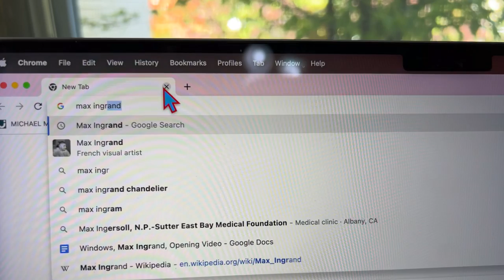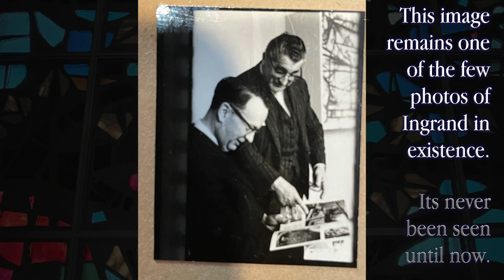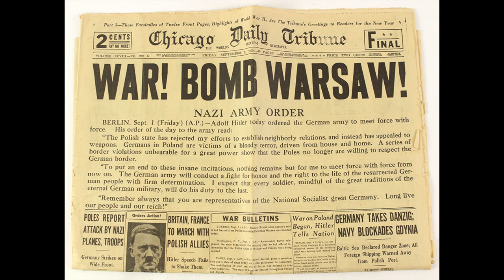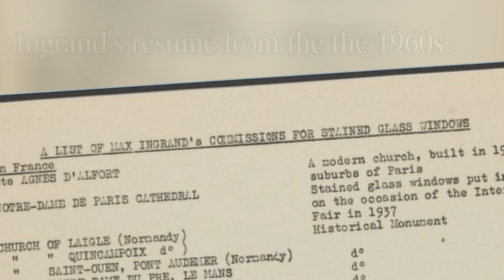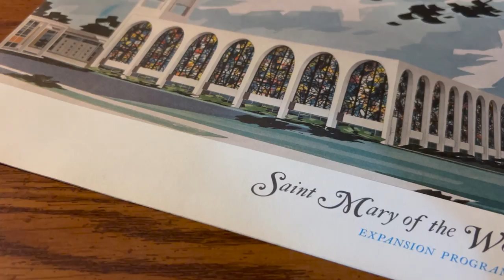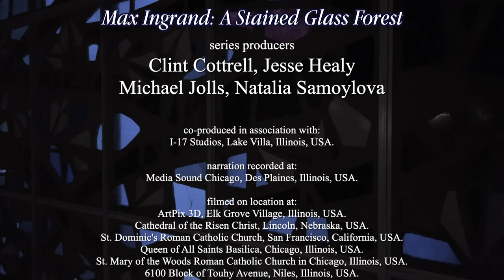Max Ingrand: A Stained Glass Forest – The Marian Stained Glass Windows (Ep. 1)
In 1966, Max Ingrand, a world renowned glass artist, was hired for a major expansion project at St. Mary of the Woods in Chicago. Over fifty years have passed since the completion of Ingrand’s floor-to-ceiling stained glass arches, and they’ve slowly gotten buried in the annals of history by Ingrand’s other great accomplishments… until now.

St. Mary of the Woods invites you to be inspired by the church’s “forest” of stained glass that honors the Blessed Mother for a unique evangelization project. Eight depictions of Mary are seen in Ingrand’s panorama – each version representing a different spiritual devotion of the Catholic faith. In the medieval period, the artwork in churches was used to teach the faith; in keeping with that tradition, we’ve invited a variety of speakers to help explain the meaning of the eight Marian stained glass windows.

Special thanks to the following places for allowing us to film there:
ArtPix 3D, Elk Grove Village, Illinois
Cathedral of the Risen Christ, Lincoln, Nebraska
St. Dominic’s Roman Catholic Church, San Francisco, California
Queen of All Saints Basilica, Chicago, Illinois

Narration Audio Supervisor:
Andrew Dylewski, at Media Sound Chicago

Original Music Recording & Mixing by:
Bryan Hughey

Piano (“Hail Holy Queen”):
Carrie Elko

Production Assistants:
Bryan Hughey & Natalia Samoylova

Supervising Sound Editor:
Jesse Healy

Contributors:
Larry Biela, Ken Gerdes, Fr. Rich Jakubik & Peter Scheidler

Narration Recording by:
Andrew Dylewski of Media Sound Chicago, Des Plaines, Illinois

Written & Narrated by:
Michael Jolls

Filmed & Edited by:
Clint Cottrell & Michael Jolls

Series Producers:
Clint Cottrell, Jesse Healy, Michael Jolls & Natalia Samoylova

Series Executive Producer:
Fr. Rich Jakubik

If you would like to make a donation to St. Mary of the Woods Catholic Church, you can do so through Faith Direct: